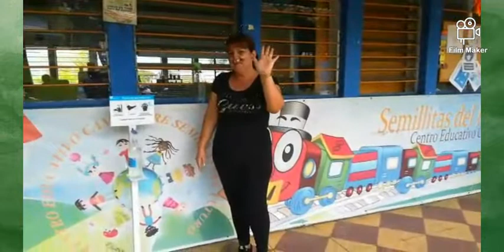SALUDO-CLASE JUEVES 18 DE JUNIO 2020 JARDIN